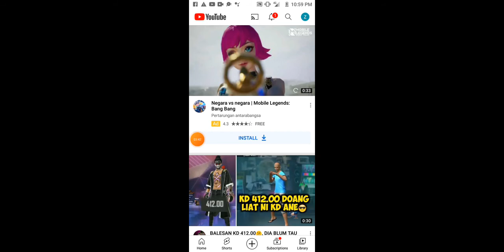game tak di kenal dan ini game stres